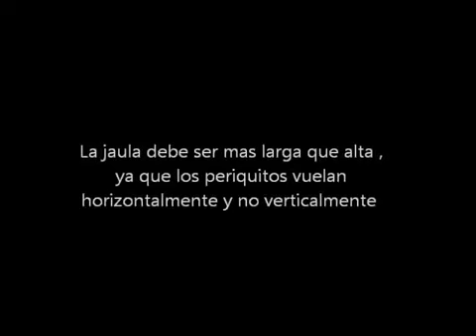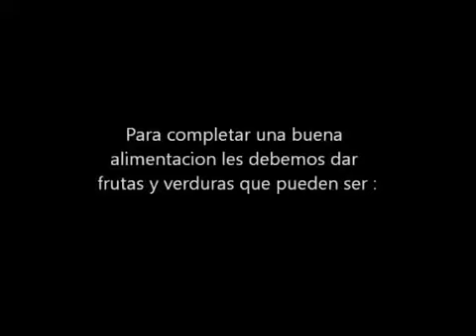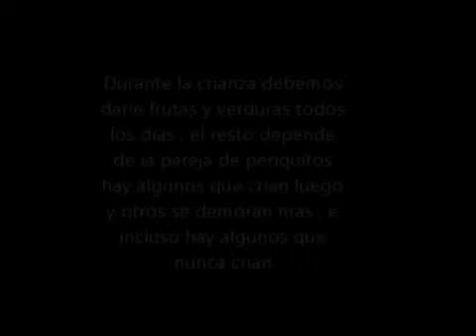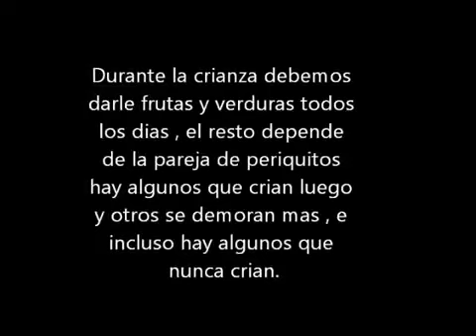Como criar Periquitos Australianos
Tienen que sacar las semillas de todas las frutas tengan mucho cuidado !